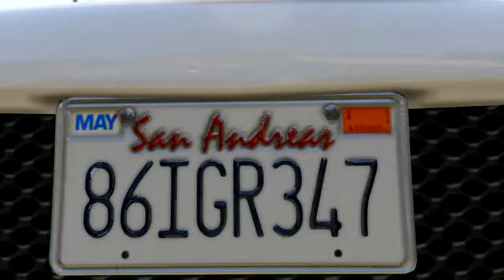GTA V The Alchemist and Oh No Present: Welcome To Los Santos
- This Rockstar Editor video features music from the album "The Alchemist and Oh No Present: Welcome To Los Santos." to buy on iTunes.